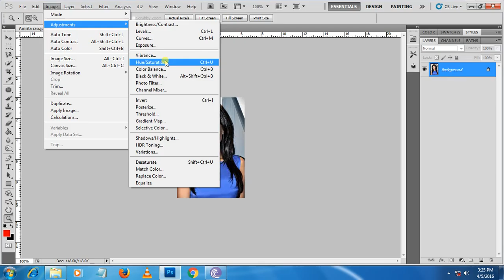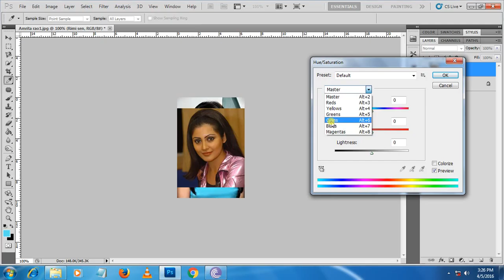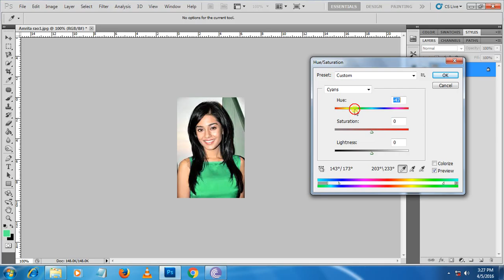How to select and change dress colour and any objects color in photoshop....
how to change dress colour in adobe photoshop